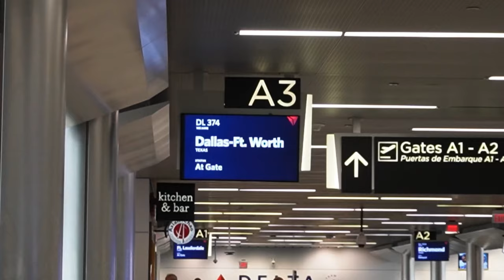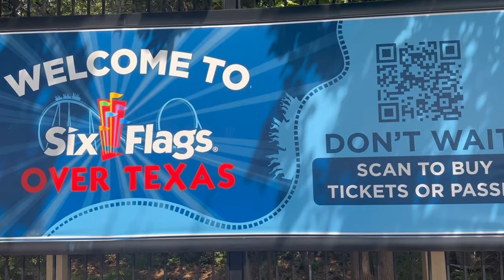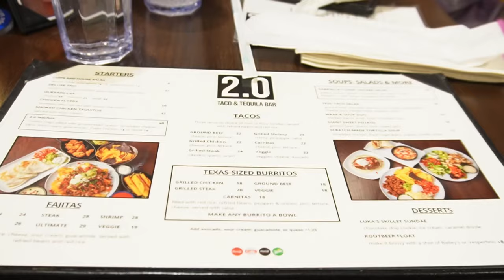DALLAS VLOG | I met the Love Island USA Cast.. WHAT? Sixflags Over Texas, Kieron’s Birthday Surprise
THIS IS PROBABLY THE BEST VLOG I HAVE EVER MADE. I hope you enjoy🤍🤍🤍🤍

YALL. I HAVE A FREAKING LINKTREE 😱💅🏾

Camera- IPhone 14 ProMax & Sony ev-10
Age- 26
Zodiac- Taurus

Dallas Texas, travel vlog, Love Island USA, Jana & Kenny, Sixflags over Texas, Surprise Birthday, ATL vlogger, lifestyle, aesthetic, vibes
STREAM Jodydeadstock  ON ALL PLATFORMS